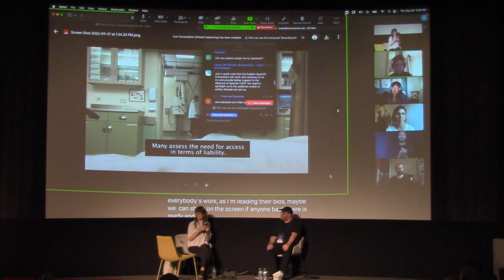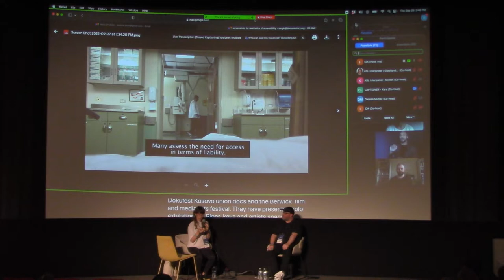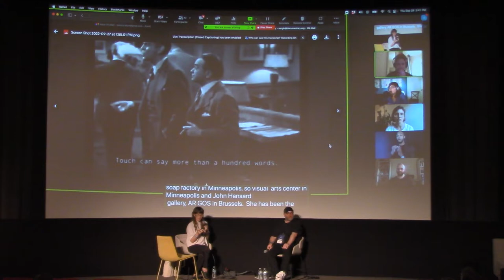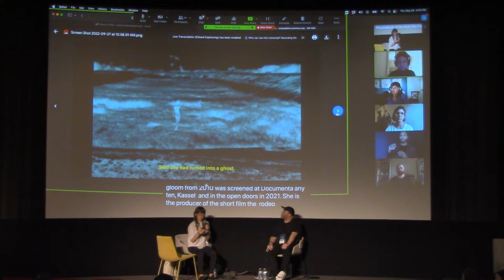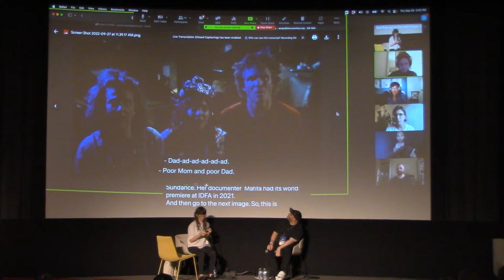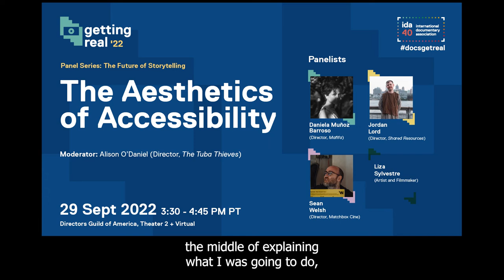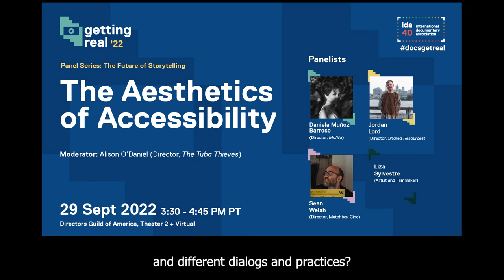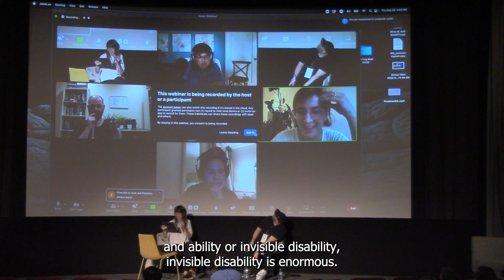Panel: Aesthetics of Accessibility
Panelists: Jordan Lord (Director, Shared Resources), Sean Welsh (Director, Matchbox Cine), Daniela Muñoz Barroso (Director, Mafifa), Liza Sylvestre (Artist and Filmmaker)
Moderator: Alison O’Daniel (Director, The Tuba Thieves)

Captions and audio description are essential features of a documentary, and directors should be involved in their creation. However, it requires thought and care to succinctly, evocatively convey the complexities of sounds and images, and it's no surprise that many of the leading thinkers about how to approach this work are disabled artists. In this conversation, we'll spotlight moving image artists who incorporate captions and audio description into their bracing audiovisual languages. We'll learn more about the origins and evolutions of their practices. We’ll also consider how their captioning and audio description strategies might be misinterpreted as they attract further attention and are inevitably adopted by more non-disabled artists. And we’ll also be joined by a professional subtitler who works on a wide range of projects, including experimental work.